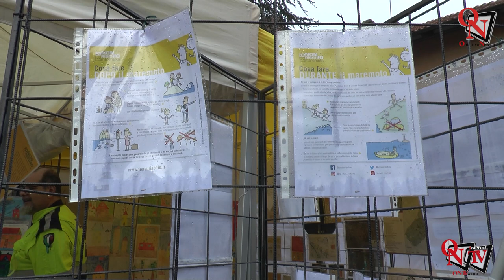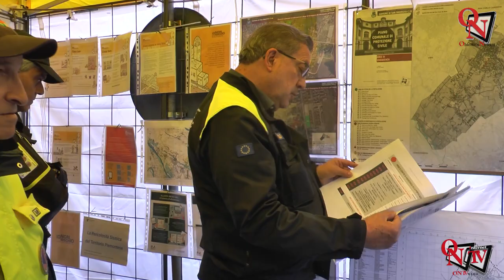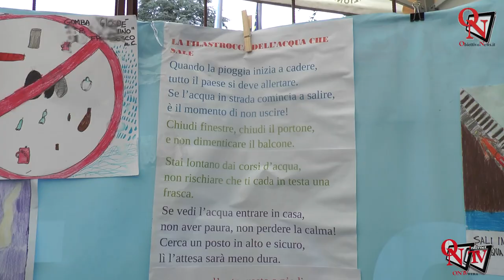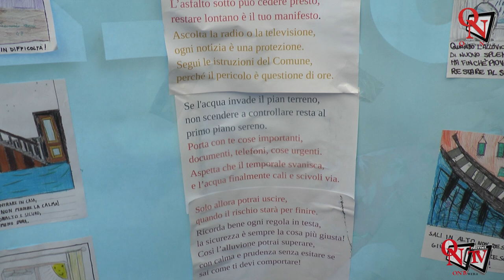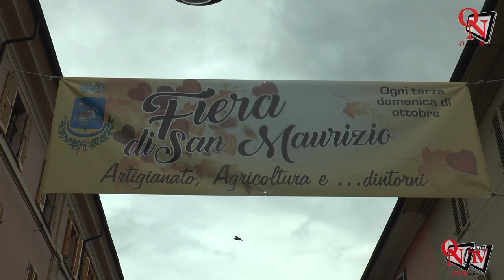SAN MAURIZIO CANAVESE - "Io non rischio" la campagna indetta dalla Protezione Civile sbarca in città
Interviste a:
Andrea Persichella - Assessore alla Protezione Civile San Maurizio Canavese
Piero Colombritta  - Referente Protezione civile San Maurizio Canavese
Michele Simonato - Referente di Piazza Protezione Civile San Maurizio Canavese